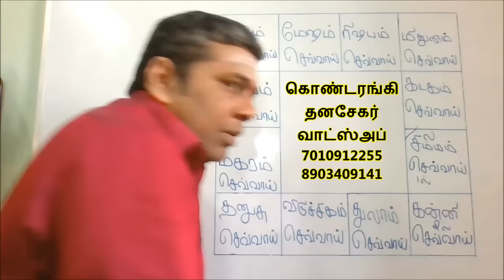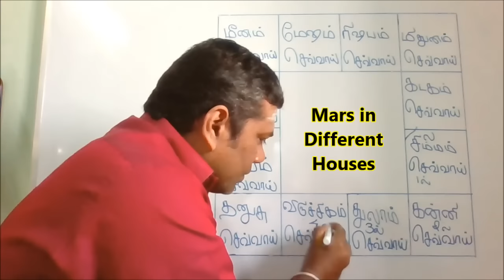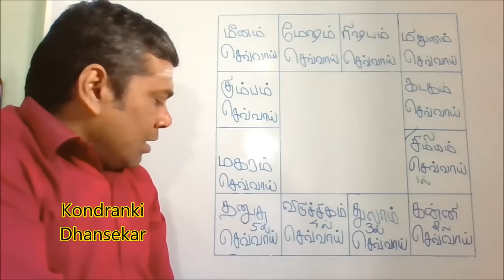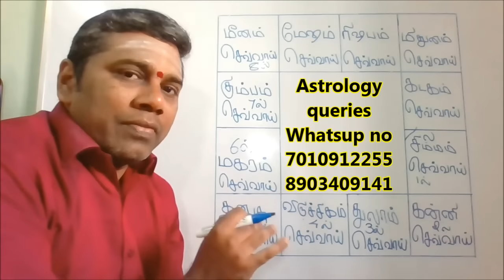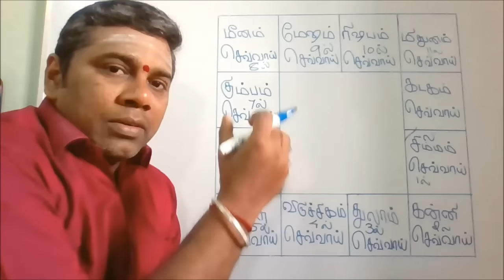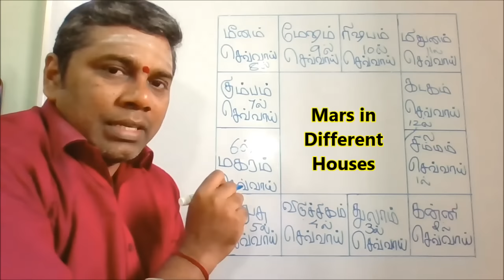செவ்வாய் ஜாதகத்தில் அமர்ந்த ஸ்தானம்/Vedic Astrology-Mars effects in 12 Houses in Tamil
இந்த விடியோவை பார்த்து குரு தக்ஷிணை தர விரும்பும் அன்பர்கள் ..
குரு தட்சனை அனுப்புவதற்கான வங்கி கணக்கு விபரங்கள்..

S Dhanasekar
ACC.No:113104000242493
IDBI bank
Tirupur
Ifsc code-IBKL0000113

Google pay 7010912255 and 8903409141

போட்டோ பணம் அனுப்பிய வவுச்சர் அனுப்ப வேண்டிய மெயில் ..
நீங்கள் கொடுக்கும் தக்ஷிணைக்கு கட்டணம் நிர்ணயம் இல்லை..உங்கள் மனதின் அன்பு மட்டும் போதும் எனக்கு .. நீங்கள்  அளித்த குரு தக்ஷிணை விவரங்களை சேனல் விடியோவில் வெளியிடுகிறேன் ...

செவ்வாய் ஜாதகத்தில் அமர்ந்த ஸ்தானம்/Vedic Astrology-Mars effects in 12 Houses in Tamil by Kondranki Dhanasekar . This is my Astrological research results.